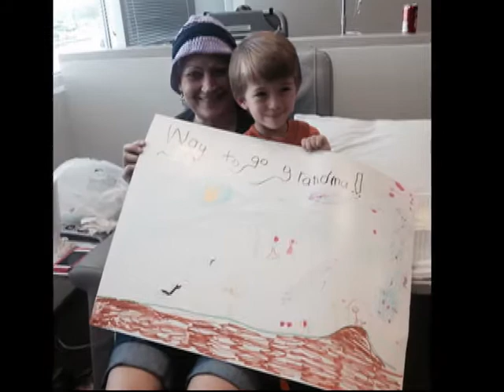Memorial Video - There you'll be